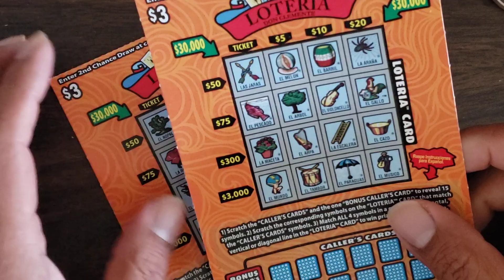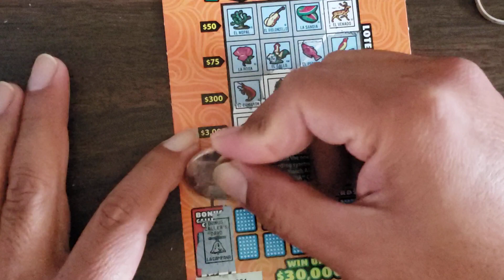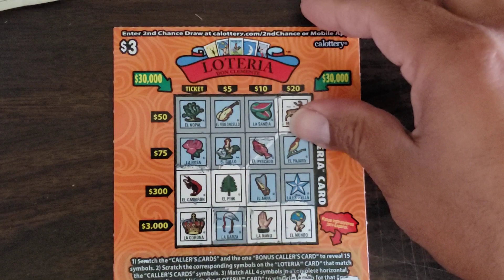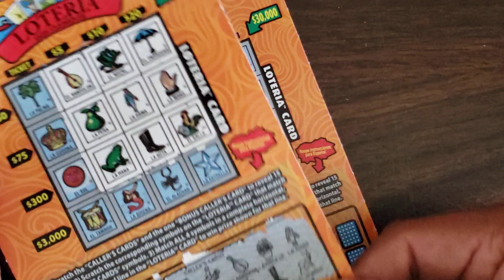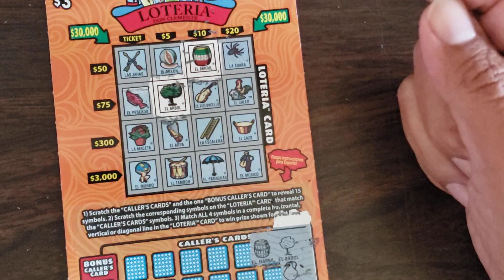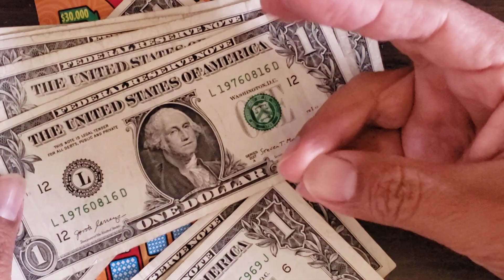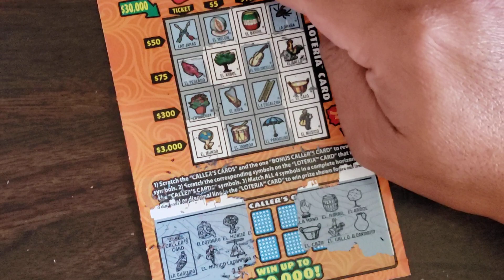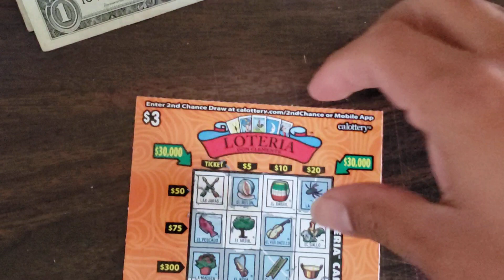finally back with 2 loteria scratcher tickets 🎟 🙌 😍 🤗 😎 😋 🎟 🙌 😍 🤗 😎 😋 🎟 🙌 😍 🤗